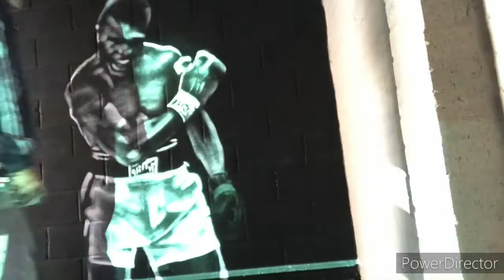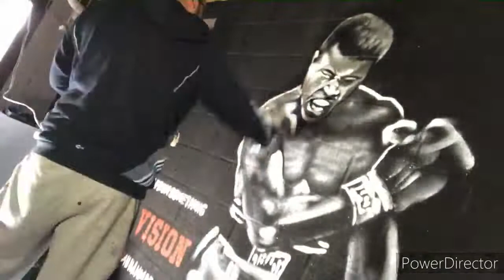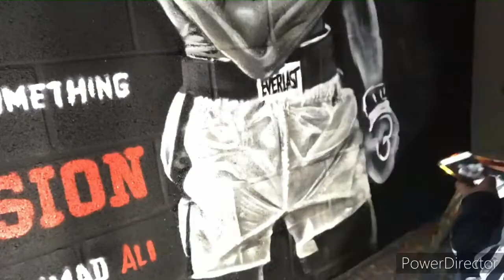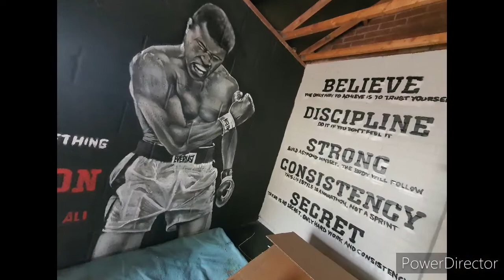GRAFFITI - Home GYM Artwork ( Khabib and Muhammad Ali )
These graffiti portraits of Khabib and Muhammad Ali were painted for a client in their home gym, during the winter months over here in thegrafftitiUK. I had to revised the following day in lighter conditions to amend the portraits slightly.

GOPRO COMMUNITY
DJI SPARK DRONE
URBEX LIFE
THETA S 360 CAMERA

You can also check out the SOCIAL MEDIA PAGES BELOW.